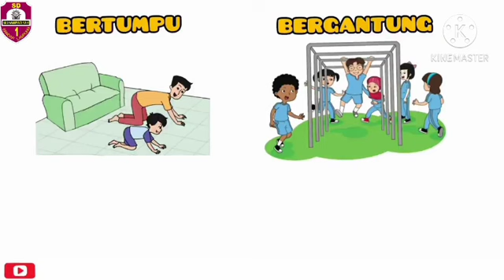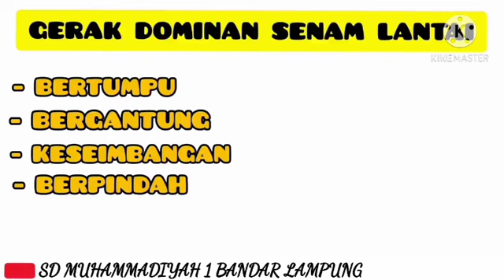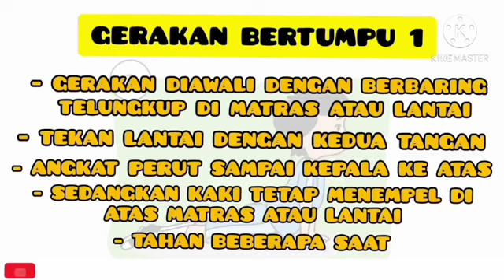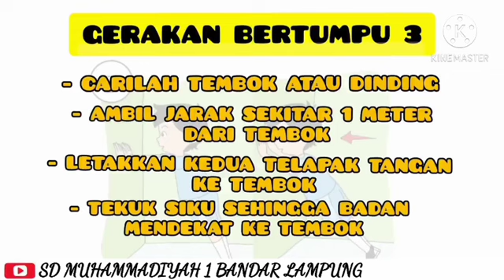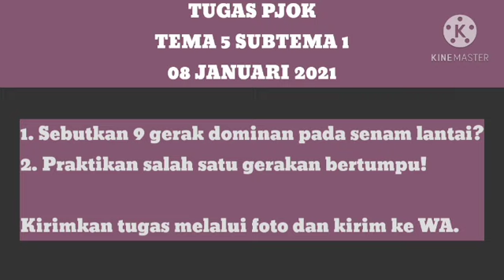Materi PJJ PJOK Kelas 2 Tema 5 Subtema 1